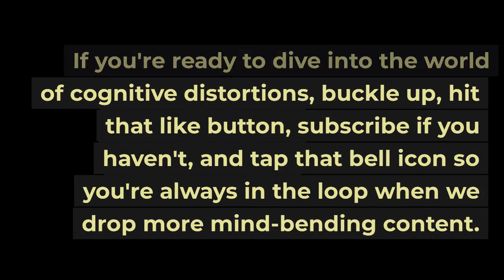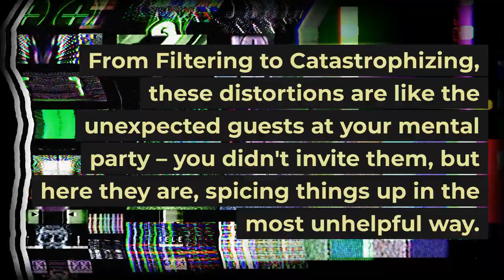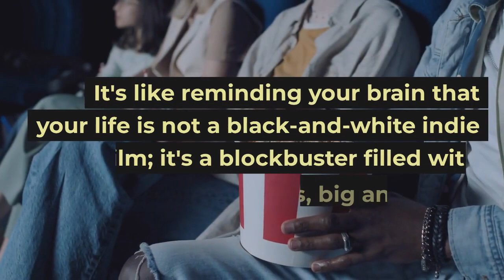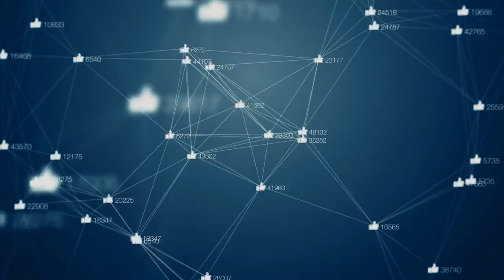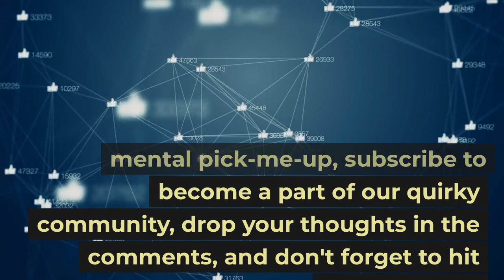Filtering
🚀 Welcome back to Dr. Second Chance, where we're unraveling the mysteries of the mind with a dash of humor and a sprinkle of wisdom! 🎭 Today's mental escapade brings us face-to-face with the party crasher known as Filtering – that sneaky cognitive distortion that plays editor with your thoughts. If you're ready to declutter your mental space and embrace the full spectrum of life, hit that like button, subscribe to join our Second Chance Tribe, and ring that bell icon for a front-row seat to our next mental adventure. Don't forget to drop a comment – what's your experience with Filtering? Is it the strict editor or the unruly guest in your mental party?

🧠 Understanding Cognitive Distortions: Ever felt like your brain is a Netflix show with unexpected plot twists? Cognitive distortions are the unseen scriptwriters, injecting drama and chaos into your thoughts. From Filtering to Catastrophizing, we're on a mission to decode these mental mysteries and reclaim the narrative.

💡 What is Filtering?: Meet the picky editor of the mind – Filtering. It's when your brain hones in on the negative details, conveniently ignoring the positive. Life becomes an edited movie, and the best scenes don't make the cut.

🎭 Example of Filtering: Imagine acing a presentation, and the applause is deafening, except for that one yawn in the crowd. Filtering strolls in, making that yawn the star of the mental show. Forget the ovation; your brain fixates on the yawn, turning a triumph into a perceived failure.

💪 Exercises to Break Free: Fear not, mental warriors! Two exercises are here to kick Filtering to the curb:

1️⃣ The Highlight Reel: Rewind your life movie and play a Highlight Reel of positive moments. Show your brain it's not stuck in a black-and-white film but in a blockbuster filled with victories, big and small.

2️⃣ The Positive Journal: Grab a glittery notebook and jot down three positive things each day. Create a mental library of positivity, rendering Filtering powerless against the feel-good archives.

🚑 Get Help If You Need It: While we're on a mental exploration, remember, this video is not a substitute for professional care. If you're having problems, reach out to a trained health care professional for support. Mental health is a team effort!

🌟 Summary of the Video: Join us on this quirky journey into the world of Filtering. We're decluttering mental spaces, embracing the full spectrum of life, and laughing in the face of negativity. Life is too short to let Filtering steal the show – let's reclaim our mental narrative together!

🔗 Connect with Us: Dive into the conversation by hitting that like button, sharing this video with fellow mind explorers, subscribing to join the Second Chance Tribe, and dropping your thoughts in the comments. Don't forget to ring that bell icon for VIP access to our next mind-bending journey!

Ready for a mental upgrade? Hit play, join the Second Chance Tribe, and let's conquer cognitive distortions together!